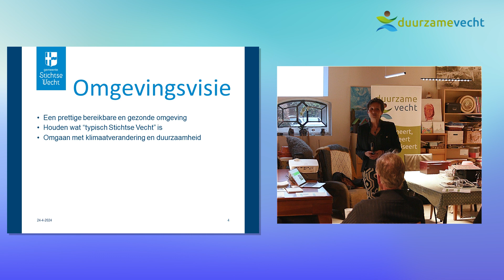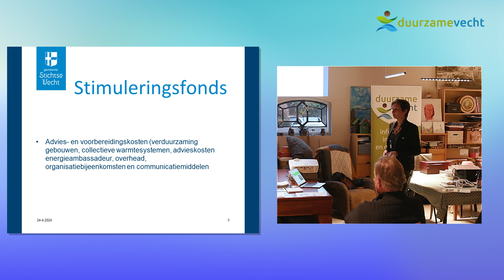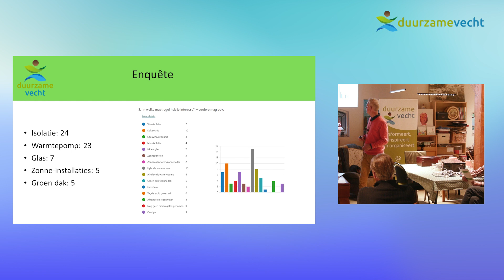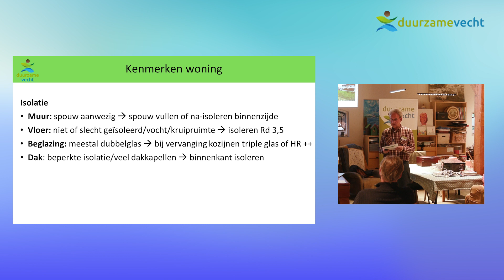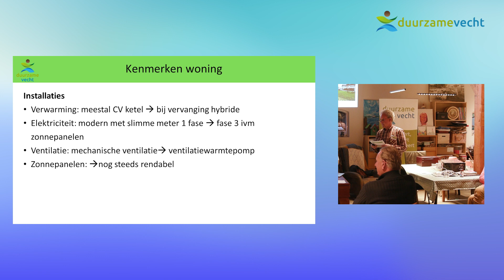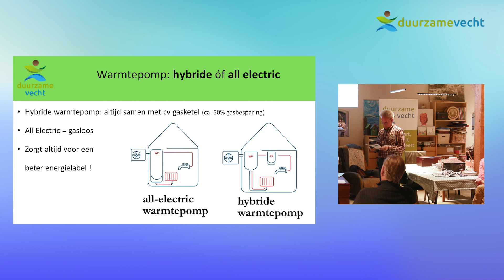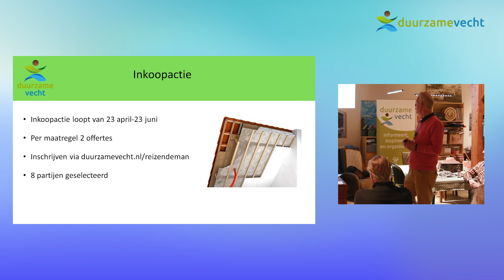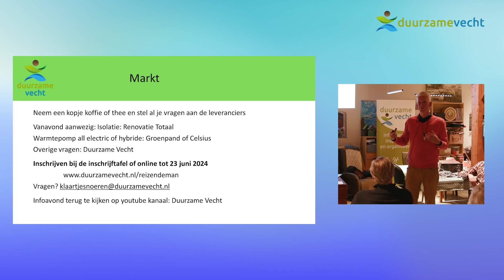Informatieavond met inkoopactie in De Reizende Man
De nieuwe wijkaanpak van Duurzame Vecht kent een vliegende start. Op 23 april was de belangstelling groot voor de informatieavond met inkoopactie in de Maarssense wijk De Reizende Man. Zeker 35 mensen waren aanwezig bij de informatie avond.

Tijdens de avond was Duurzame Vecht aanwezig om de inwoners te informeren over de nieuwe wijkaanpak en verduurzamingsmogelijkheden. Uit de enquête kwam naar voren dat er veel interesse is in isolatiemaatregelen en warmtepompen. We zijn daarom inhoudelijk meer ingegaan op deze thema’s. Ook was er een leverancier van isolatiemateriaal aanwezig en twee warmtepompleveranciers. Inwoner Laurens van Oostrum: “Ik denk dat het goed is dat er een stichting is die dit organiseert. Informatie hierover delen is belangrijk en ook mooi dat leveranciers hier ook zijn zodat je niet alleen het advies geeft maar ook richting een oplossing kan werken. Dat is fijn. ”

Inkoopactie
In totaal zijn er 8 leveranciers van verduurzamingsmaatregelen geselecteerd die voldoen aan onze inkoopvoorwaarden. De inwoners die zich inschrijven voor de inkoopactie krijgen per maatregel 2 offertes. Niet moet, het staat de inwoners vrij eigen offertes op te vragen. De inkoopactie van de wijk de Reizende Man loopt nog tot 23 juni 2024.

Wijkaanpak 2.0
Wij kunnen helpen met het in kaart brengen van mogelijkheden en kansen. Dat doen we het liefst op wijk- of buurtniveau met een groep inwoners. Zoals nu bij Reizende Man in Maarssen gebeurt. Daar zijn we een pilot van onze wijkaanpak 2.0 gestart. De wijkcommissie heeft de gemeente benaderd en die heeft Duurzame Vecht gevraagd om in te springen. Resultaat is dat we samen een bewonersavond over duurzame maatregelen hebben gehouden en dat er nu een inkoopactie loopt.

Meld je ook aan met jouw wijk
De wijkcommissie van de Reizende Man, een wijk in Maarssen Dorp heeft zelf het voortouw genomen in het kijken wat mogelijk is om hun huizen te verduurzamen. Wil jij ook iets met jouw buurt of straat? Neem dan contact op met Klaartje Snoeren van Stichting Duurzame Vecht. Dan kijken we samen waar de kansen liggen en kun je aan de slag! Kijk op deze pagina voor meer informatie.